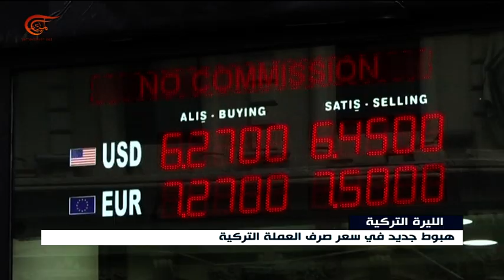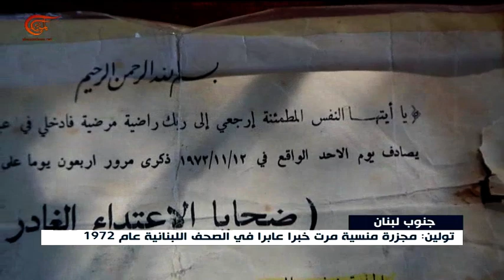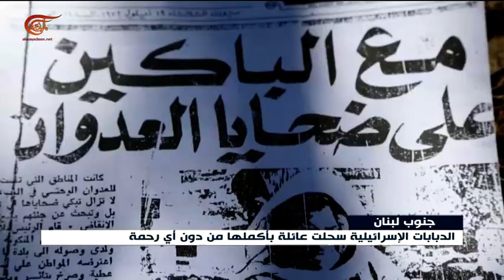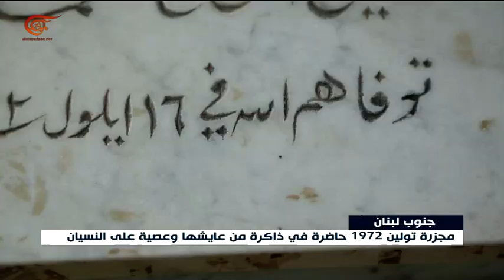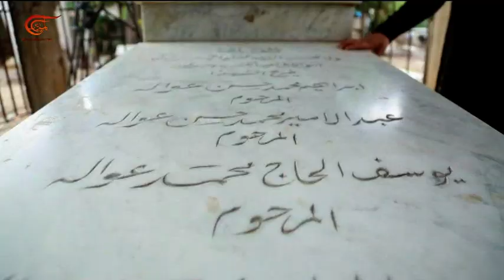نشرة الأخبار | الظهيرة | 2018-09-18